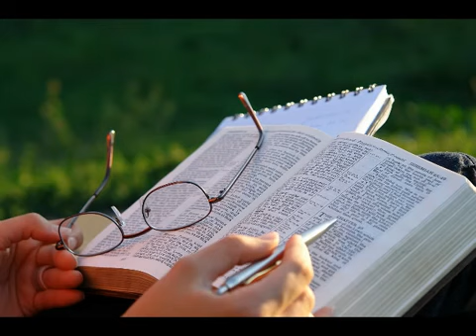151. Deidades Extrañas en la Iglesia Presbiteriana de los Estados Unidos (Púlpito Reformad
151. Deidades Extrañas en la Iglesia Presbiteriana de los Estados Unidos (Púlpito Reformado).

147. La Nueva Pascua (Púlpito Reformado).

Presentado por el Rev. Juan Pablo Juica. Lugar: 1ra Iglesia Presbiteriana de Santiago, Chile.